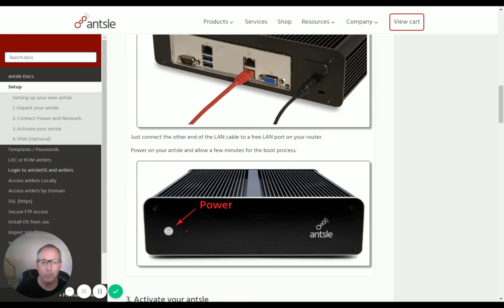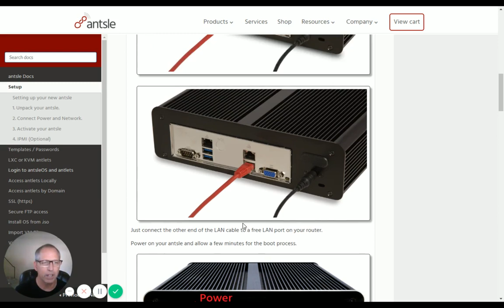antsle FAQ #1: Setup and basic connections